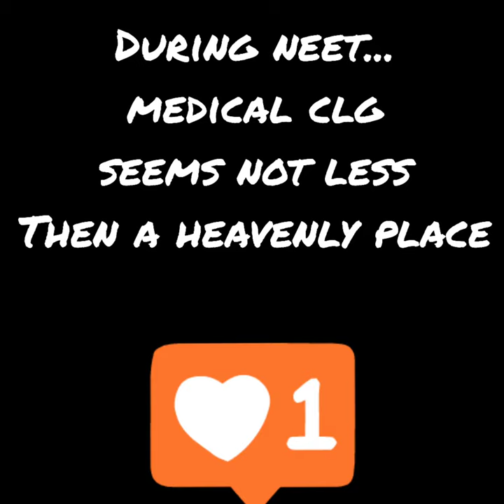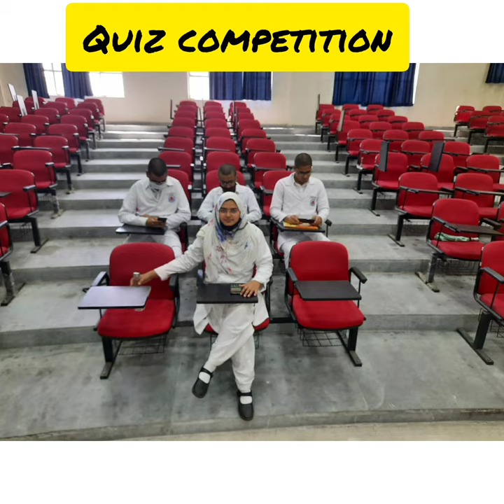Medical College Life(starting two months) GMC, BANDA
College beginning are worth to remember and specially when it's a medical College.

Medical College Life is Just hell amazing you just have to work once to get there and enjoy the rest❤️

I am not a professional so pictures screen aspect may change frequently...manage to watch it in that format. will learn this skill soon.

HAVE A HAPPY LIFE❤️